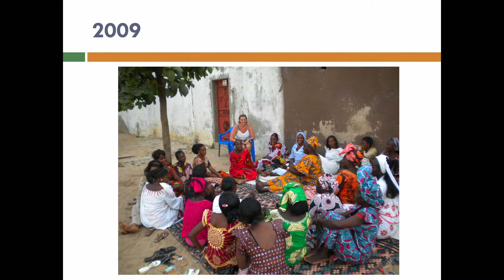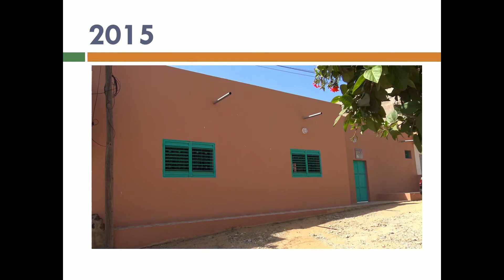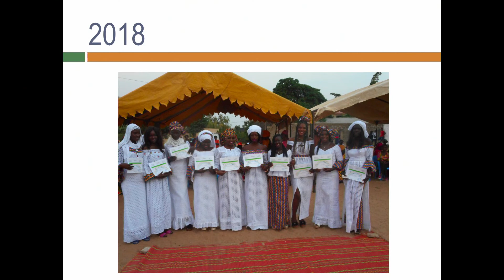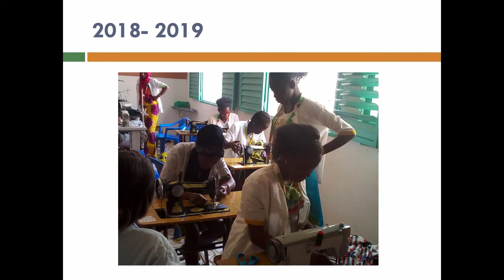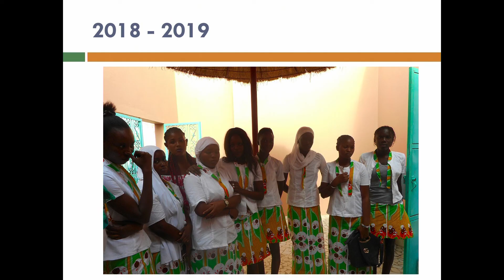Chaque femme & fille a le droit d'être instruite! | Dorine Verschuere | TEDxUNamur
Le projet de notre prochaine conférencière vient d'une passion, une passion pour l'Afrique. C'est en revenant d'un voyage au Sénégal où elle a pu découvrir ce pays sous un autre angle, notamment en rencontrant le directeur d'une école locale, que Dorine monte l'association keur Tippi. Elle vise à lutter contre l'analphabétisation des femmes sénégalaises.  Fondatrice de Keur Tippi This talk was given at a TEDx event using the TED conference format but independently organized by a local community.